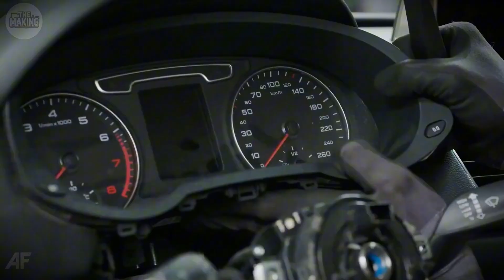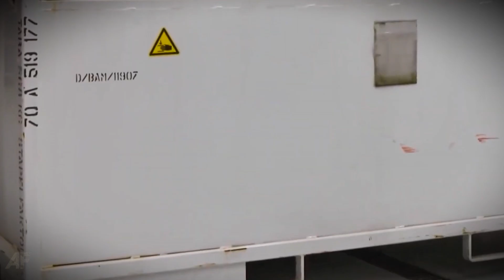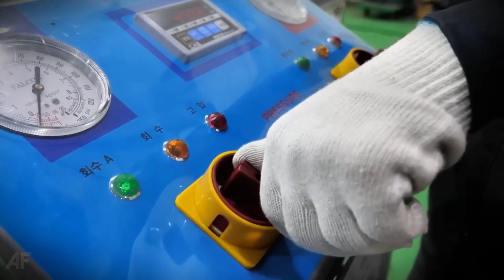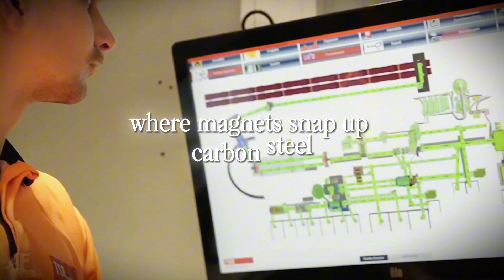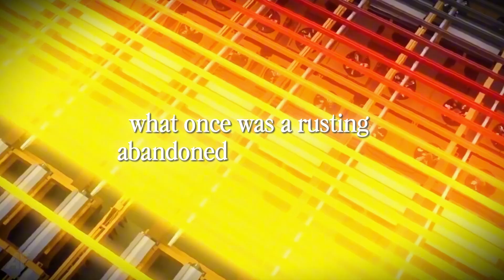How Millions of Old Cars Are Recycled Every Day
Every year, millions of cars meet their end—but what really happens next will change the way you look at scrapyards forever. Behind fences and towering stacks of wrecked vehicles lies one of the most powerful industries on Earth: a hidden steel supply chain worth over $60 billion a year.

This isn’t just recycling—it’s industrial alchemy. Old engines, shattered windshields, twisted frames… all torn apart, melted down, and reborn into the skeletons of skyscrapers, the beams of bridges, the hulls of ships, and even the cars of tomorrow.

From explosive lithium-ion batteries that demand surgical precision, to shredders that rip entire vehicles into fragments in seconds, to furnaces hotter than volcanoes forging rivers of molten steel—this is destruction with purpose, chaos turned into creation.

What most people call “junk” is actually the most recycled consumer product in America. Cars don’t just die. They transform. And in that transformation, they fuel one of the most essential, least visible pillars of the global economy.

So next time you drive past a scrapyard, don’t see waste. See an invisible goldmine, a cycle of rebirth powering the modern world. Because the story of every car doesn’t end when the engine stops—it begins again.

0:00 – The Hidden Industry in Plain Sight
1:15 – Why Old Cars Are Worth Billions
3:00 – Dismantling: The First Extraction of Value
5:30 – Batteries, Fluids & The Hidden Hazards
8:00 – Crushing and Shredding: Industrial Violence at Scale
11:20 – The Steel Mill: Where Cars Are Reborn in Fire
14:40 – From Scrap to Skyscrapers: The Cycle Complete
16:00 – The Future of Auto Recycling